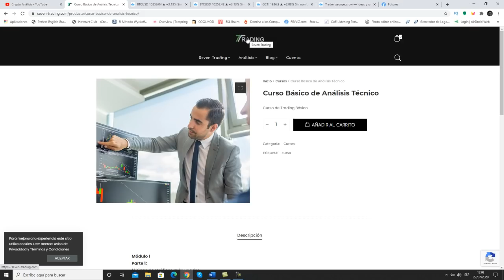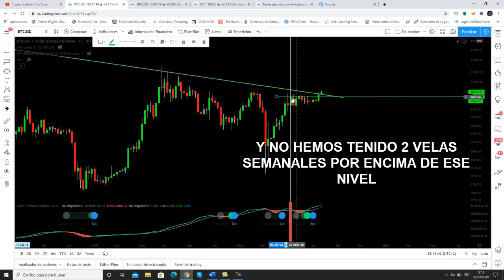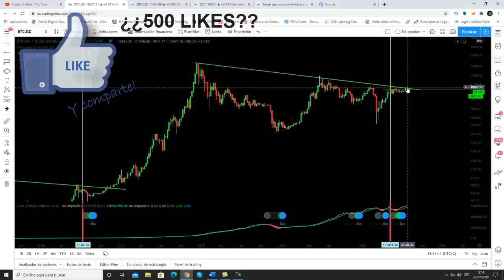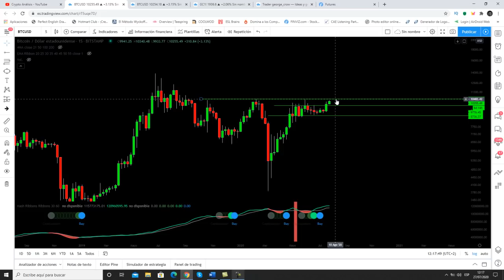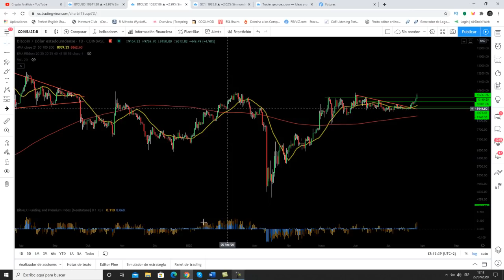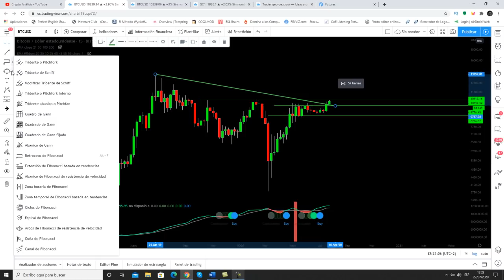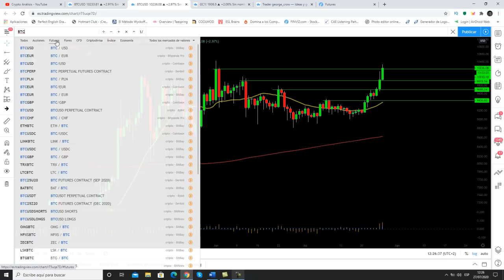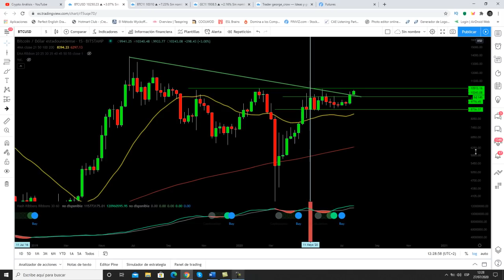Bitcoin ¡ROMPIENDO RESISTENCIAS IMPORTANTES! 💪 | ORO marcando MÁXIMOS HISTÓRICOS 🚀 | bitcoin español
Bitcoin ¡ROMPIENDO RESISTENCIAS IMPORTANTES! 💪 | ORO marcando MÁXIMOS HISTÓRICOS 🚀

➤ Donaciones Bitcoin:
3NBMP1QhWrnsFaDmSEH2vAGSAtaWphuYTj

➤ Donaciones Ethereum:
0x4DF53f6EF5e75d801F8ea500D46624A4693076d7

➤ Donaciones BCH:
qqsxjyd62emqn0xe900c2e5e094sksmp7vug8zdwe5